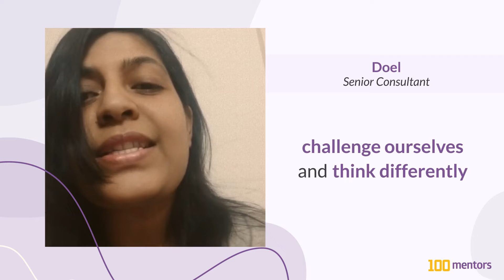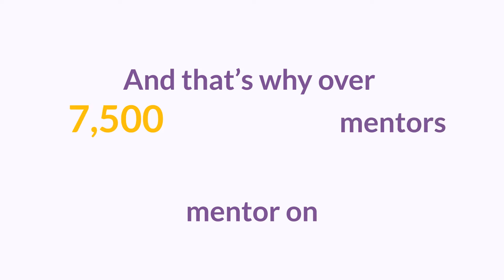Why do mentors mentor? | 100mentors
Discover why mentors commit their time to supporting people around the world in figuring out their next steps and developing their soft skills.